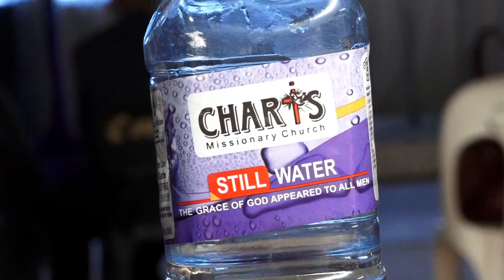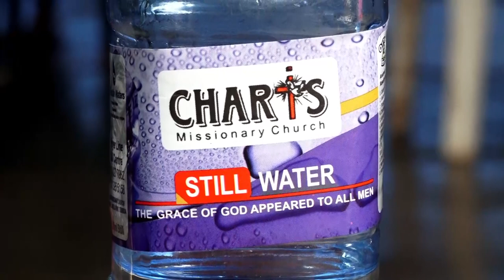SUNDAY FRUITFUL SERVICE 2020 PART 1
SUNDAY FRUITFUL SERVICE
"Betrayal matures you to be what God wants you to be. Where lies your strength? That is where satan wants to weaken you." - Apostle JB & Prophetess TE Makananisa